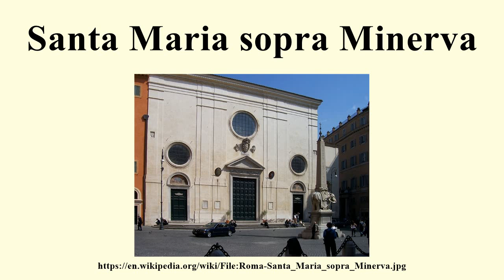Santa Maria sopra Minerva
Image-Copyright-Info
Author-Info:   sonofgroucho

Image-Copyright-Info